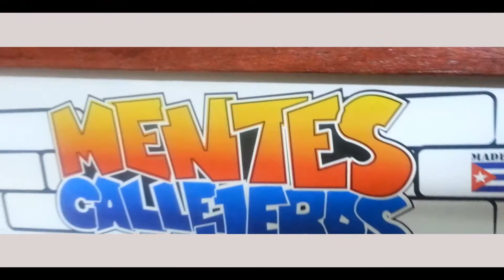Making of El Futuro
Making of video by Def Explicit featuring Mentes Callejeras
Click More Infos Below for Contacts